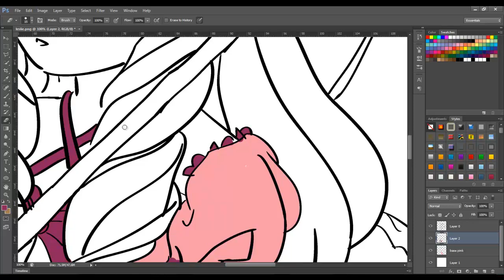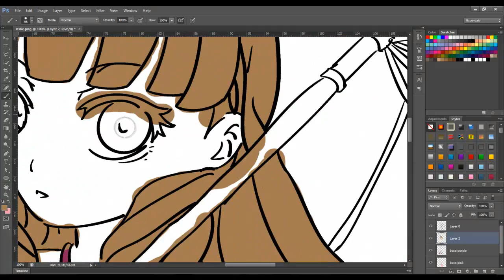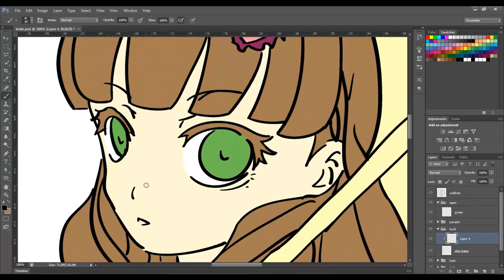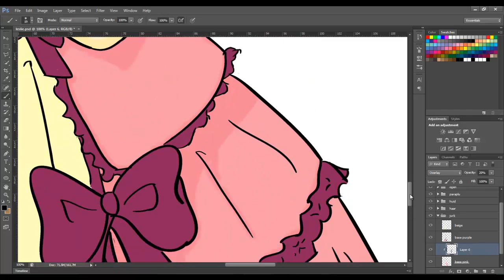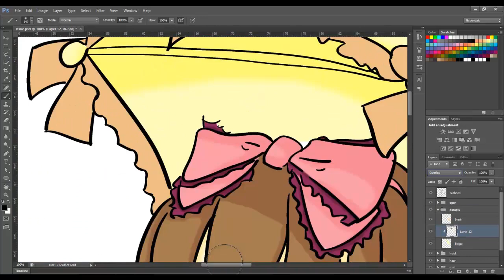Speed Painting : Female Character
hey guys bringing you my 1st speed art
this was a project made for a friend of me
the reason why i call it speed painting is because i did draw the character, but the recording of me drawing it failed, and i don't realy have proof of me drawing it, but anyways, i still wanted to upload it, because i think it turned out pretty good,
expect alot more from these in the future, with the actual recording of the drawing it that is :)

Song : Uppermost - Beautiful Light